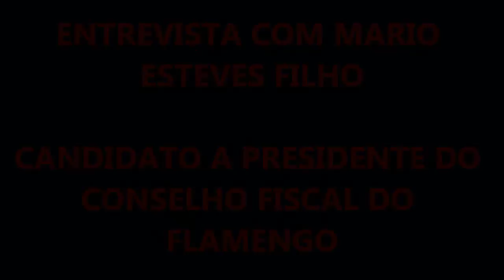Entrevista com Mario Esteves - Candidato a Presidente do Conselho Fiscal do Fiscal